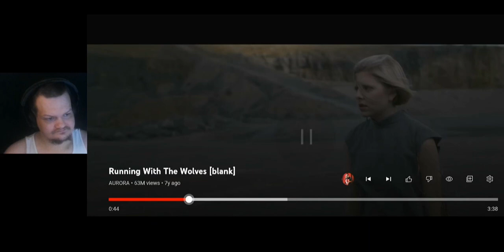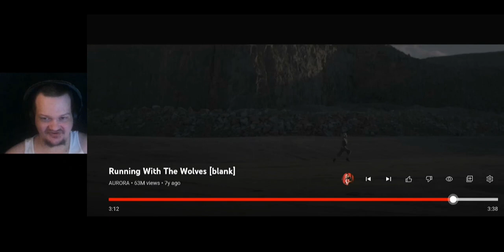AURORA - Running With The Wolves 1st time reaction and analysis February 27, 2023